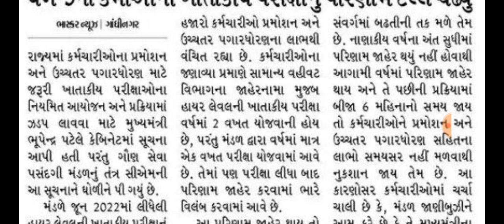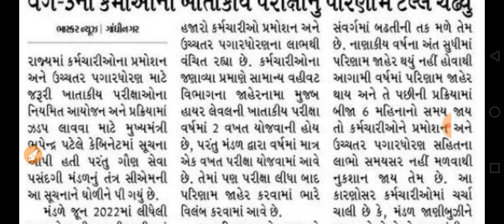Breaking News | પરિણામ જાહેર કરવાની CM ભૂપેન્દ્ર પટેલની સૂચનાને ગૌણ સેવા ઘોળીને પી ગયું, ગુજરાત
gpsc online
talati exam
talati exam updatetalati junior clerk exam date
talati news
mphw
Ird update
bin sachivalay
fhw new update
gpssb